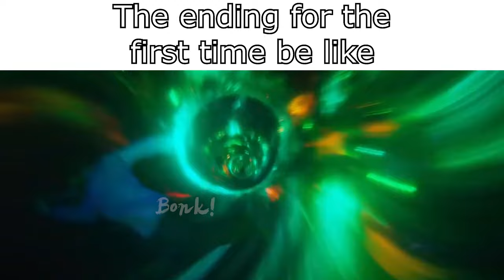Rain World Slander 4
Splendid! Another!
Edit: Mistakes were made. The joke and art credit are put one clip after the ones that should be.
Credits are: 0:28 & 0:53 respectively. Credit to s_gren for a few other bits too, thanks gren.

Song: Sheer ice torrent - RW OST